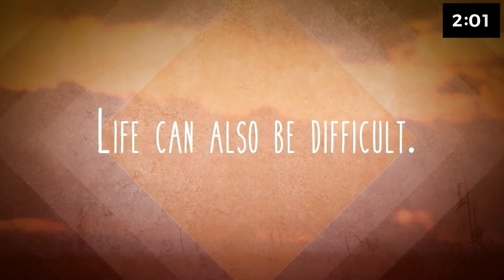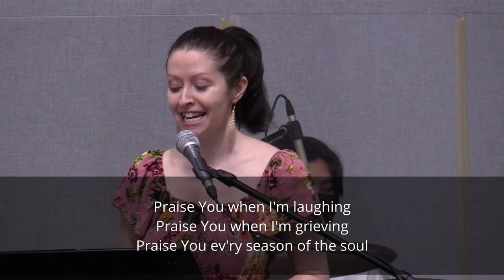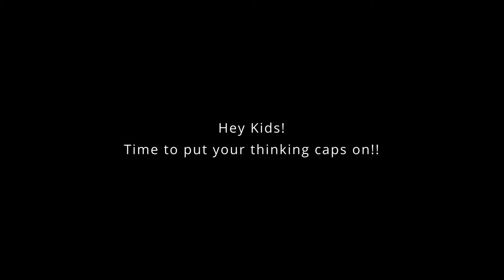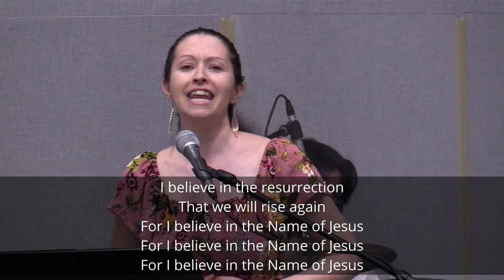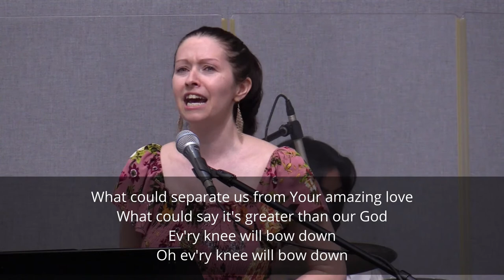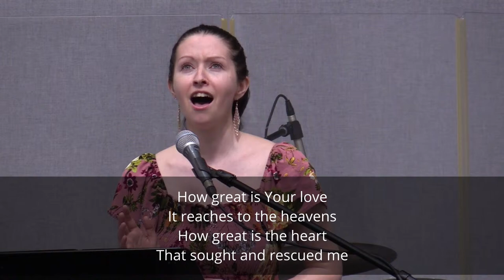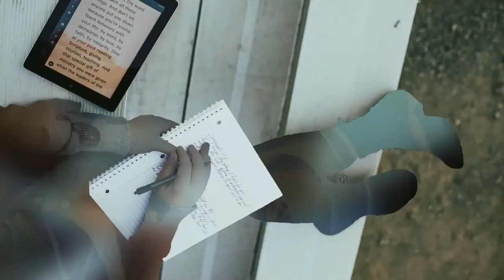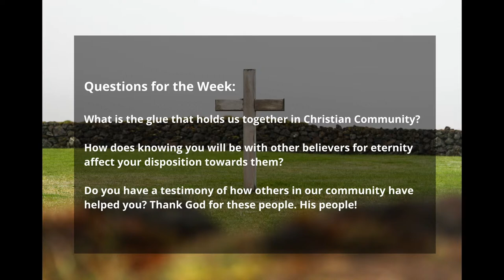KBC - Sunday Morning Service | Sept 5 2021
Ephesians 4:1-6
Kari Yli-Renko
Worship Leader: Reba Lalonde